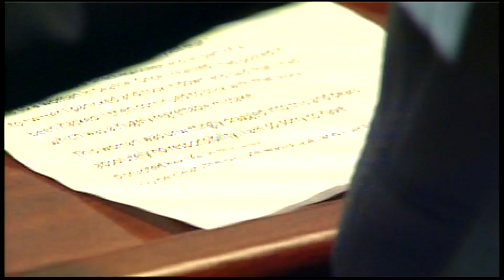Weiner Admits to Sending Lewd Photos, Faces Call for Ethics Investigation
Rep. Anthony Weiner, D - N.Y., went before cameras Monday to admit to sending sexually explicit photos and messages to several different women. Jeffrey Brown discusses the scandal with NewsHour Political Editor David Chalian.